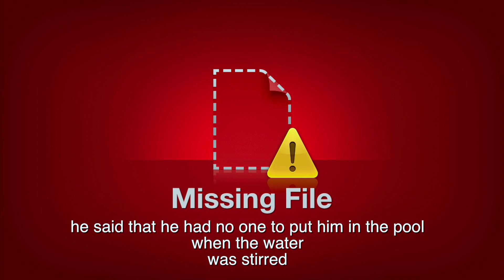Kaikai Jeiso - Josphine Korir(Official video)